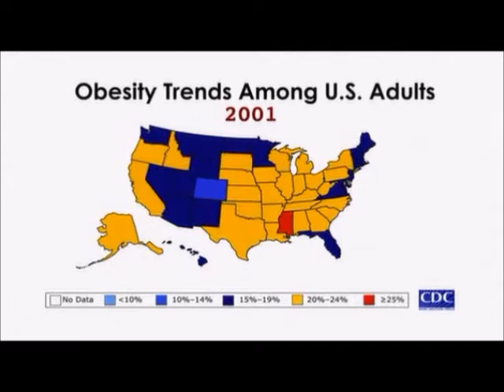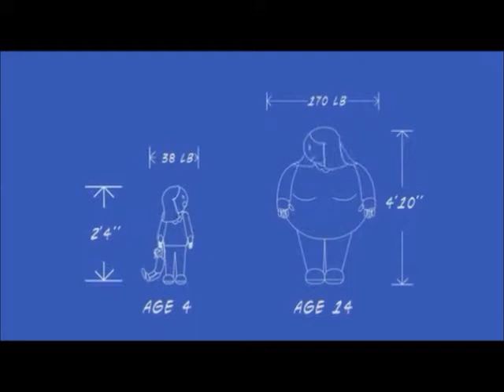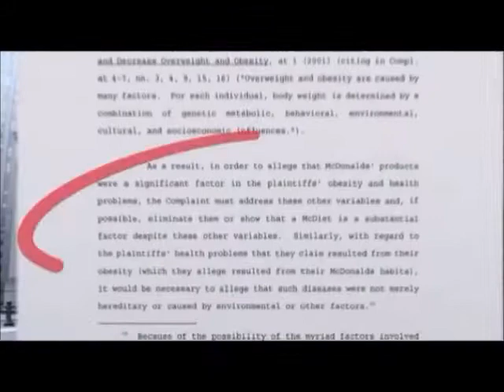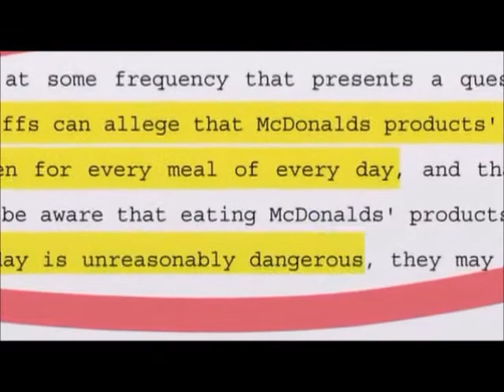Super Size Me